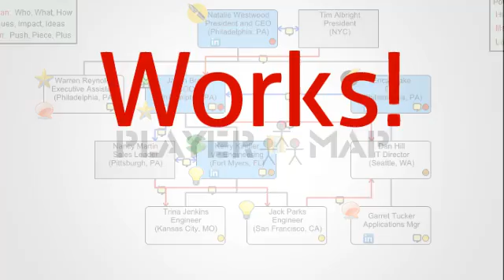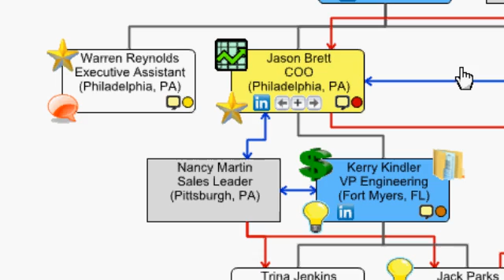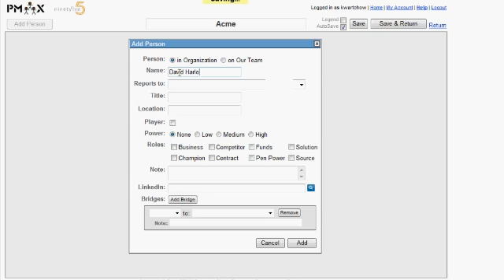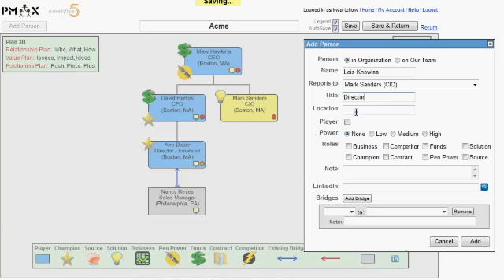Player Map Overview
Player Map Overview video which outlines the Player Map X-Ray tool and the available training content available via 5Online.